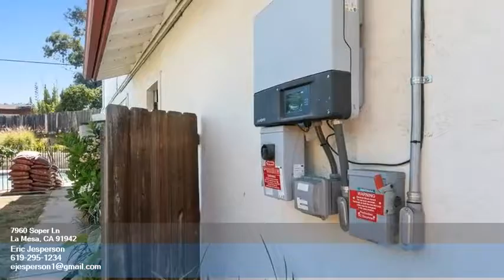7960 Soper Ln - Eric Jesperson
0.00 beds
 0.00 baths